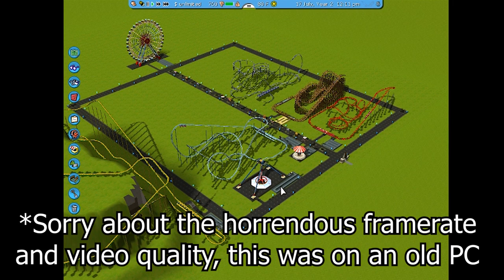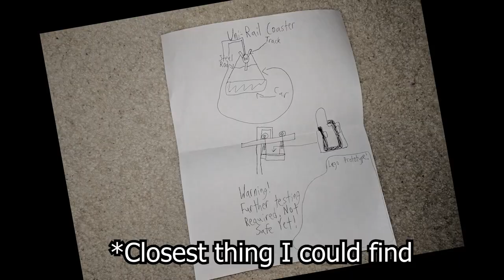My Top 10 Favorite Games of All Time! | One Year Anniversary Special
I've been making videos for an entire year, so to celebrate, I'm counting down my top 10 favorite games of all time! (Spoiler alert: no Tangled for the Wii)

Consider following me on Twitter!